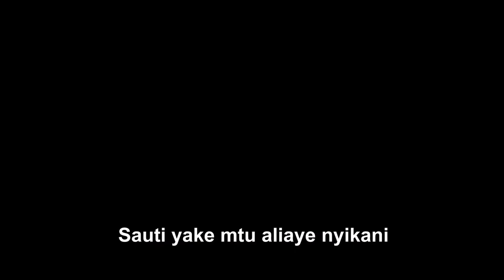Sauti ya Yohane - Catholic advent song.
SAUTI YA YOHANE
Sauti ya Yohane ikisikika nyikani, itengenezeni njia Bwana apite. Sauti ya Yohane ikisikika nyikani, yanyosheni mapito Mungu wetu aingie.
1. Fungueni nyoyo zenu Bwana aingie, yanyosheni mapito yake Mungu apite x2.
2. Namtuma mjumbe wangu mbele ya uso wako, atakayeitengeneza njia yako.
3. Sauti yake mtu aliaye nyikani, itengenezeni njia yake Bwana apite x2.
4. Na wote wenye mwili watauona, watauona wokovu wake Mungu wetu x2.